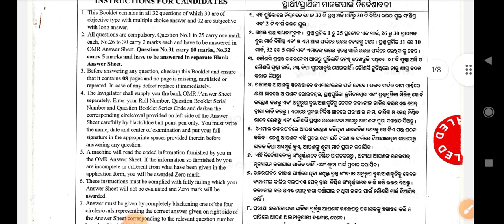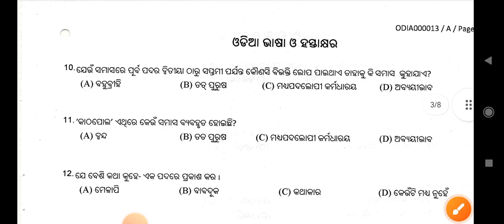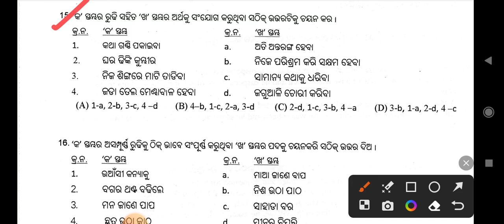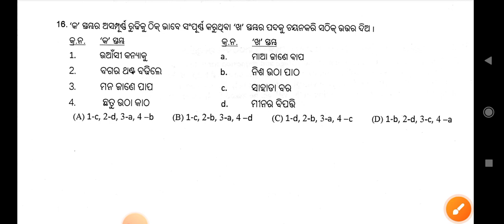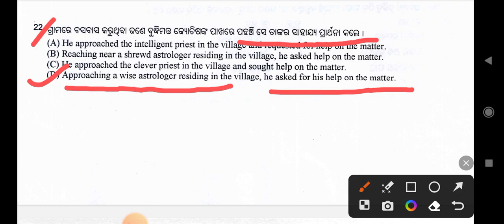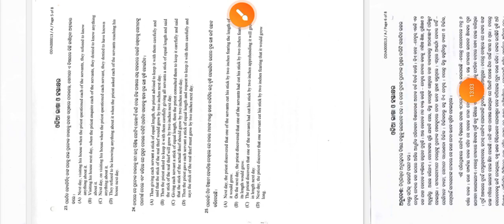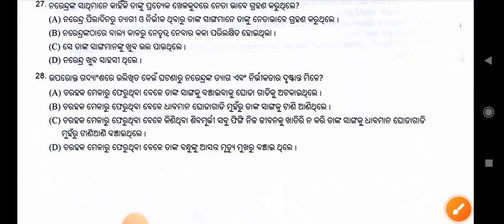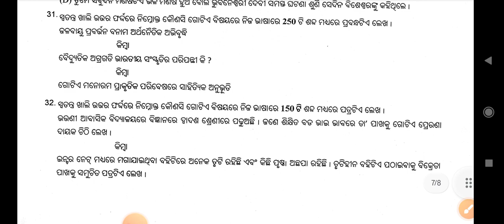DRS-2015 Revenue Inspection(RI) Computer Question Paper Analysis ||Imp. For Upcoming Odisha Exam